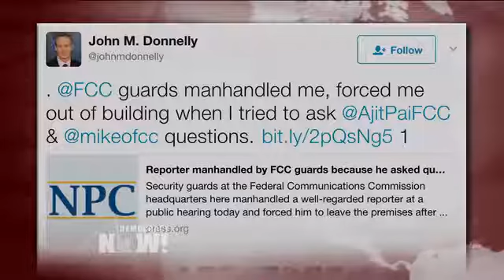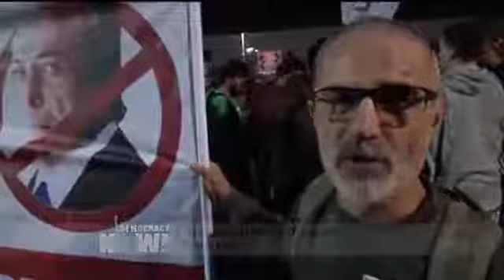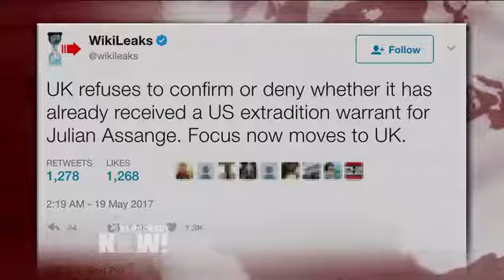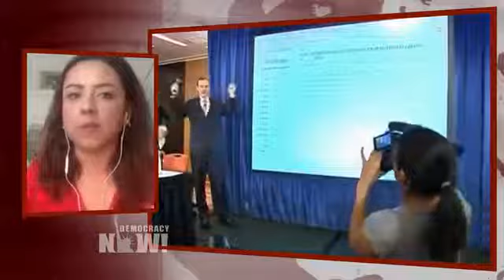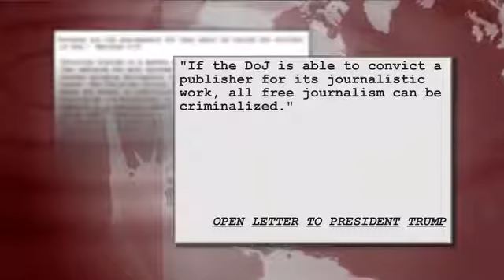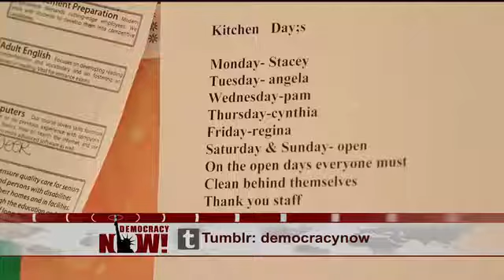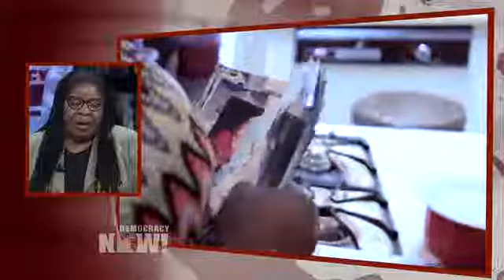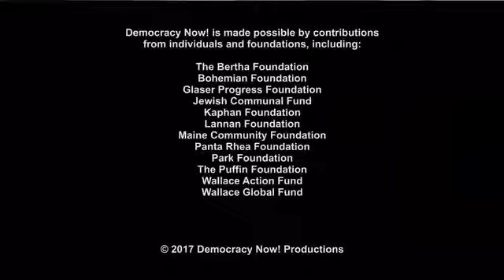DemocracyNow! 5 19 17